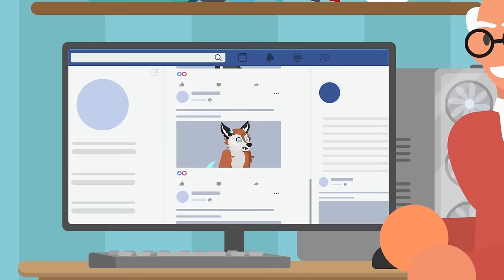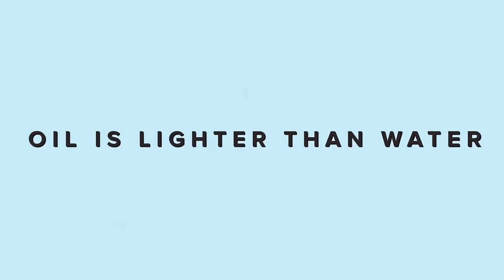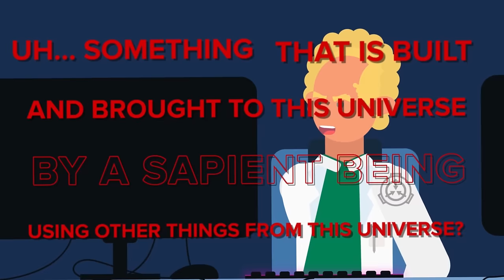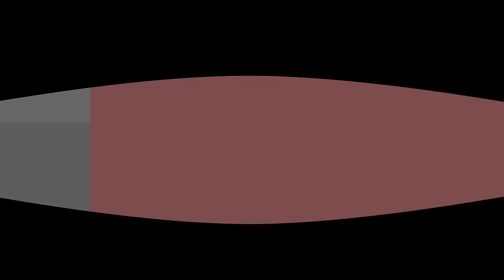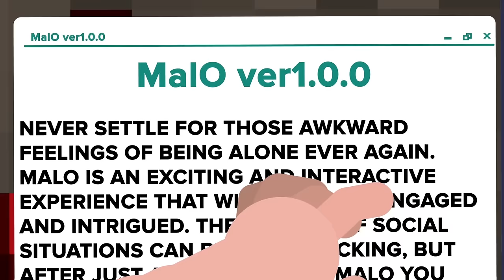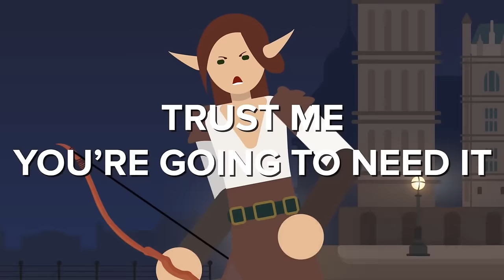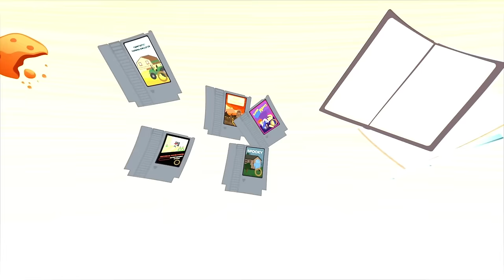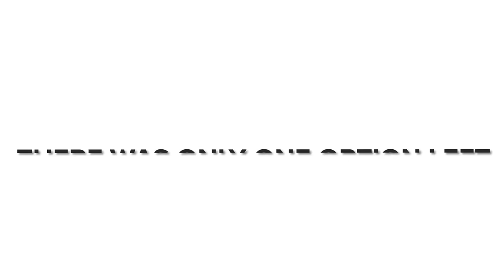SCP-3312 - OwO what's this?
00:00 SCP-3312 OwO what's this?
16:50 The Deadliest Game - SCP-1918 - Tik Tak Tow
27:58 SCP-6661 Trollge
44:50 SCP-2842 It's A Meme, You Dip
01:00:12 SCP Minecraft World Destroyer SCP-4335 - A Welt In The Crucible
01:14:38 SCP-3078 Cognitohazardous PoopPost
01:30:53 SCP-1633 - Most Dangerous Video Game
01:50:34 SCP-5167- When the Imposter is Sus
02:10:27 SCP-1471 MalO, but HACKED MINECRAFT
02:22:29 SCP-096 vs. GARTEN OF BANBAN
02:34:21 What If SCP-1471 - MalO Was Modded Into SCP-1633 - The Most Dangerous Video Game?
02:47:18 Is This Show More Horrifying Than Squid Games? - SCP-024 - Game Show of Death
03:04:43 SCP-674 - Exposition Gun
03:19:02 SCP-591 - Pretendo
03:38:06 What if Your Gaming Skills Were This Good? - SCP-1875 - Antique Chess Computer
03:56:40 SCP-096 in MINECRAFT!
04:09:07 SCP-4633 - These Deadly Rock, Paper, Scissors Hand Gestures are Crazy!